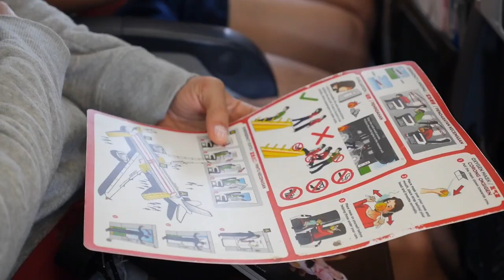La culpabilité parentale : comment s'en débarasser ?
--- ✔︎ Accompagnements individuels et rencontres sur des thématiques liées à la parentalité, inscrivez-vous
--- Cela faisait un moment que j'avais à coeur de vous faire une vidéo sur la culpabilité parentale. La pression que l'on se met à soi-même, ce que la société demande aux parents en 2021, le regard des autres,...je passe en revue tous ces aspects et vous partage également mon expérience en vue de tirer profit de la culpabilité plutôt que de se laisser envahir par celle-ci.

👉 CHAPITRAGE
00:00 Introduction
01:36 Mes principes éducationnels
02:09 La culpabilité
03:34 L'amour souffrant
06:33 Nos croyances limitatives
07:29 Notre propre jugement et le jugement des autres
10:26 Le jugement des femmes
12:38 Les injonctions à soi-même
13:20 Conclusion

👉 LICENCES & REMERCIEMENTS
Illustrations (générique) : Morgan Bisoux
Montage (générique) : Yoal Desumont
Effets sonores : Freesound.org
Images et icônes : Freepik (Macrovector) et Flaticon
Séquences vidéos : Videoblocks
Inspiration : Pédagogie Montessori, Hapa Family
Relecture : Sophie Bouzin